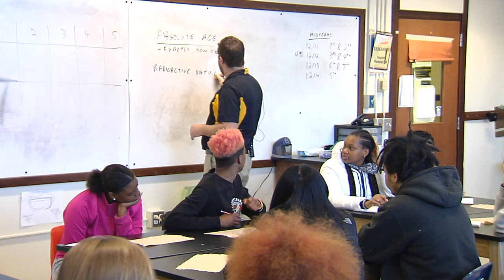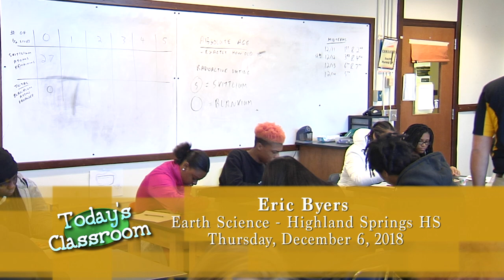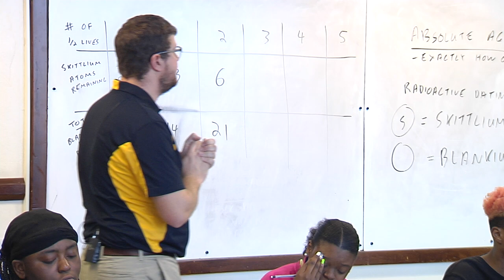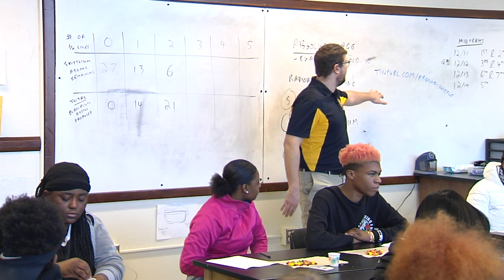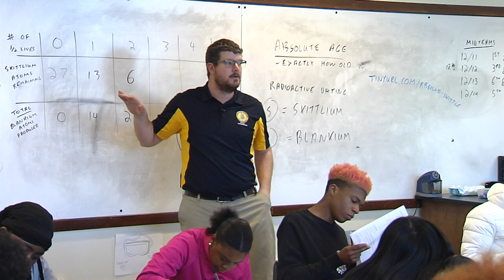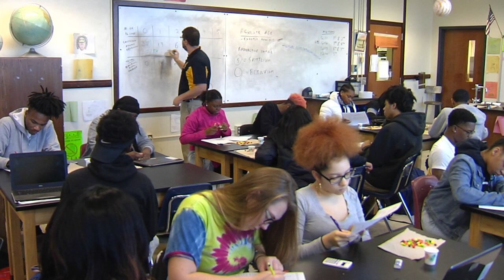Today's Classroom - Highland Springs High School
HCPS TV stopped by Eric Byers' Earth Science class for a lesson on absolute age and radioactivity.